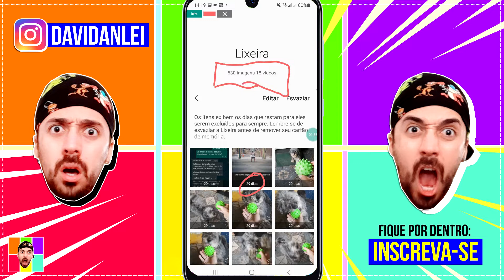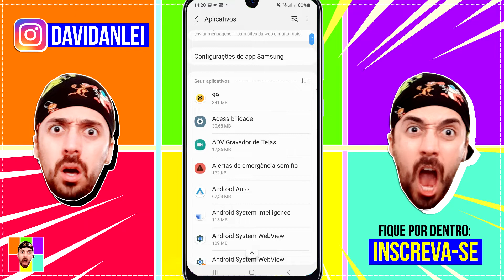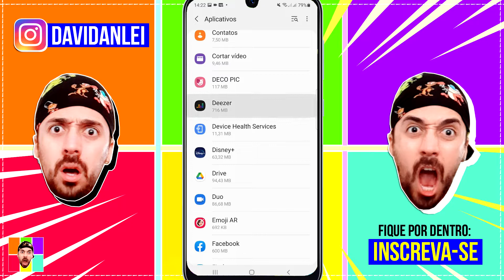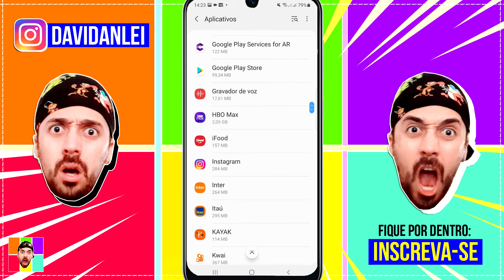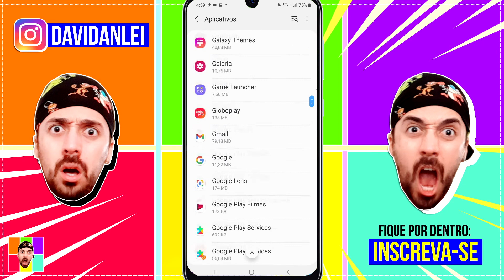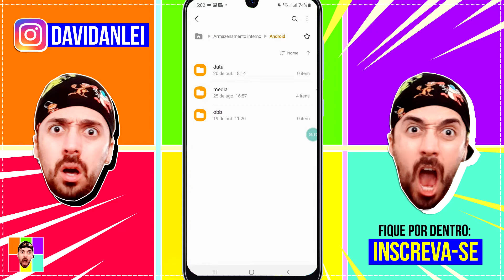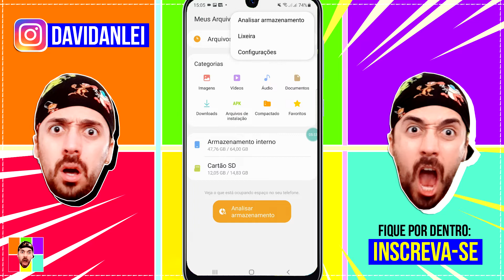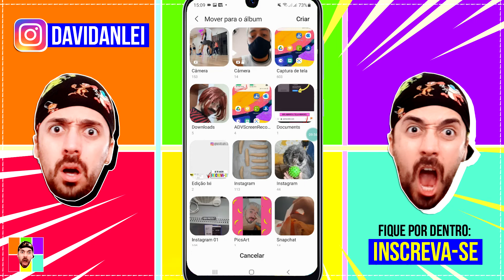DICAS PARA LIBERAR MUITA MEMORIA INTERNA NO CELULAR ANDROID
🟢 No vídeo de hoje, você encontra as seguintes informações:

DICAS PARA LIBERAR MUITA MEMóRIA INTERNA NO CELULAR ANDROID